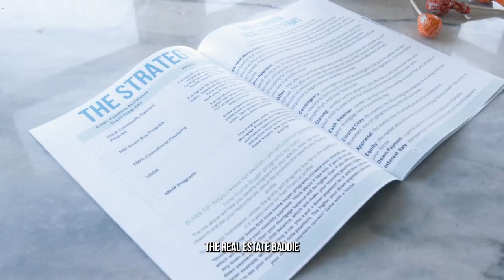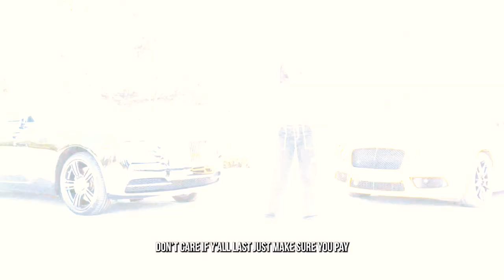The Plan B (For Baddie) - Real Estate Baddie (EDUCATIONAL TRAP MUSIC)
I create educational trap music to bridge the gap between young adults and real estate.